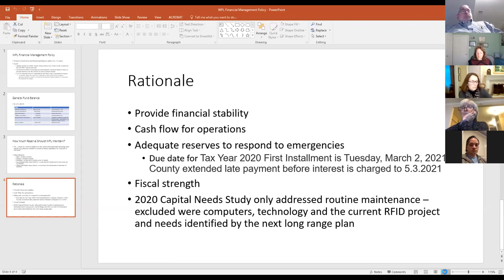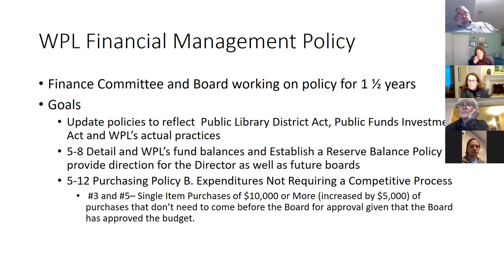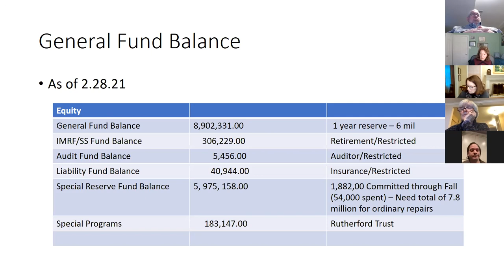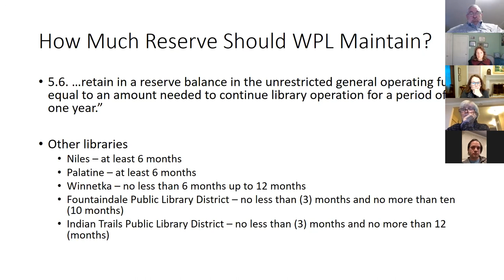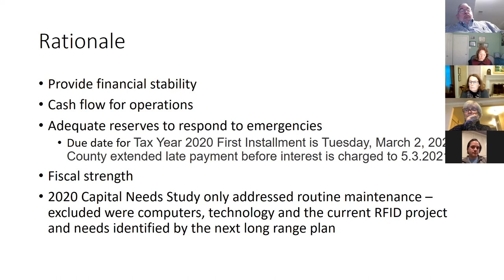Wilmette Public Library Board of Trustees Meeting, March 16, 2021